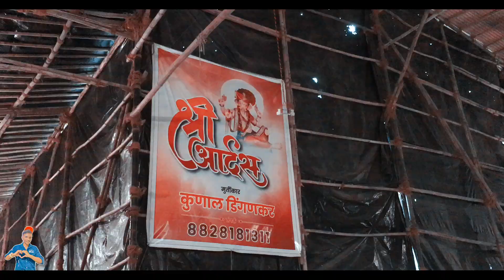parel warkshop 2023 | biggest ganpati making | mumbai ganesh utsav 2023 | परेल वर्कशॉप 2023